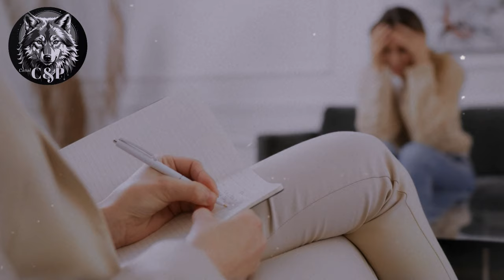ESTRESSE: CUIDADO Para Ele Não Te PARALISAR!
Na correria da vida moderna, o estresse se tornou um companheiro constante para muitos de nós. Mas será que precisamos carregar esse peso o tempo todo? Nesta poderosa parábola, somos convidados a refletir sobre como lidamos com o estresse e as preocupações do dia a dia.